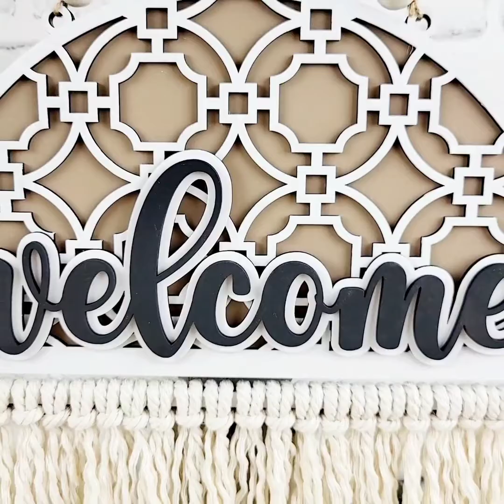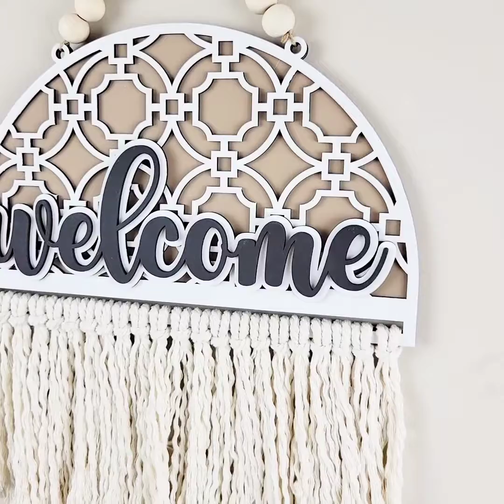August Subscription Box Tutorial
Bringing back some Boho vibes with this month's DIY kit.  Customize the colors on this one to match your decor and get your craft on!

Kit comes with:
Wood cutouts for background and welcome lettering
22x 14" strands if 5mm macrame cord
twine
6x wood beads
Instructions- Video and Written